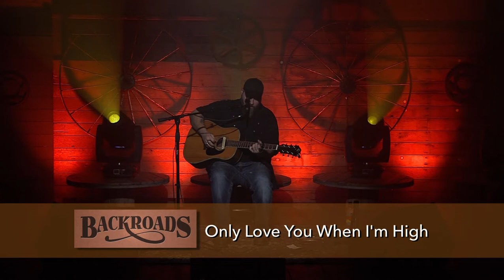Backroads 2203 - Tate McLane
Blues rock singer/songwriter Tate McLane performs at the Rail River Folk School in Bemidji. He also talks about when he first started performing music, and what inspires his sound.